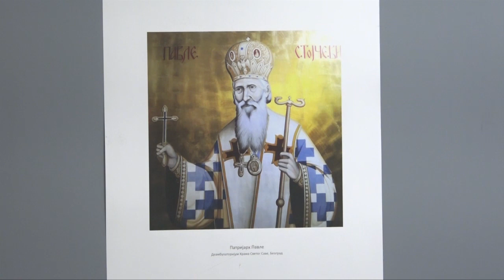IZLOŽBA FRESAKA CRKVE SV